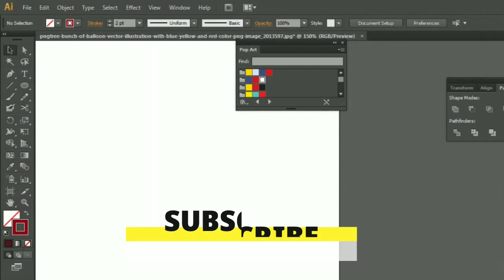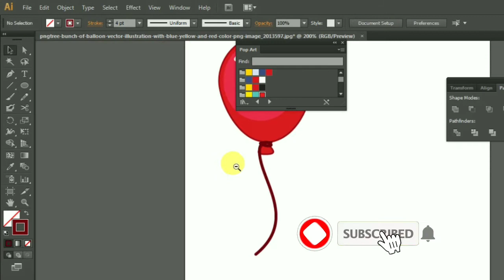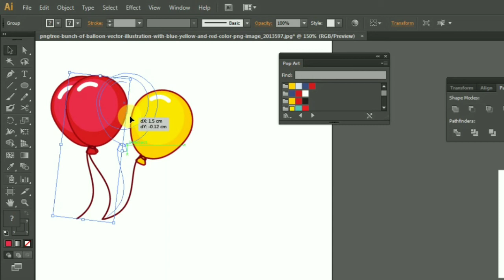Colourful balloon drawing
Colourful balloon drawing with Adobe illustrator.